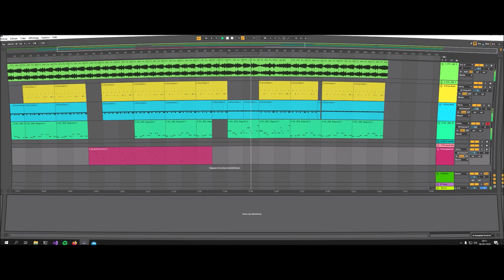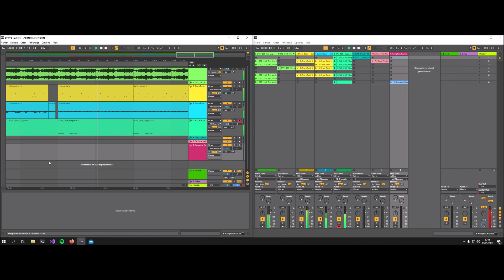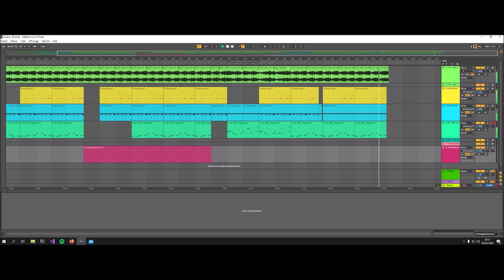ConfiClip - Nico P - Evolve